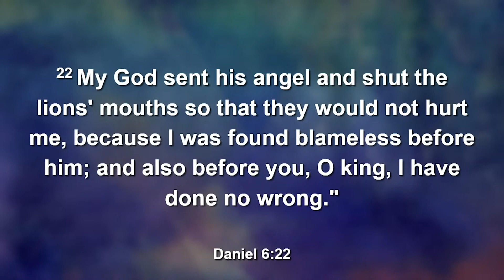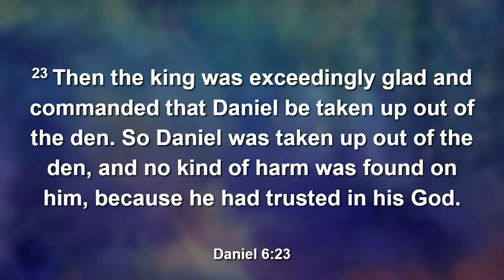Condensed Worship - Sunday, July 16th, 2023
Condensed recap of the worship service at the Heart of Longmont on Sunday, July 16th, 2023.